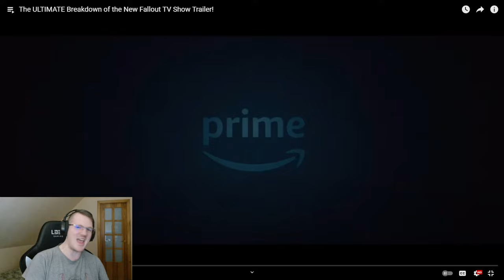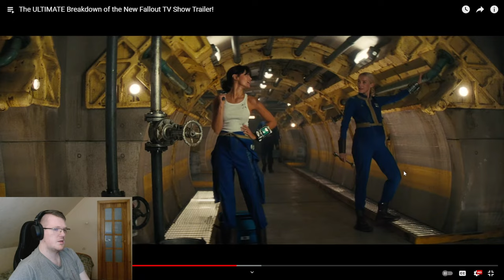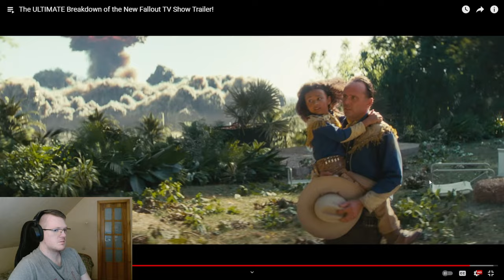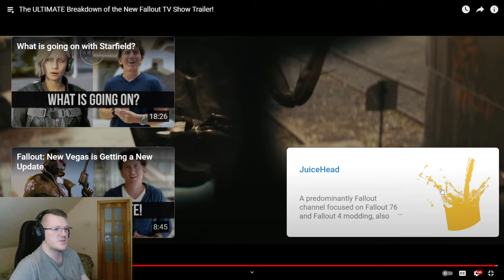Fallout Game TV Show Making New Lore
the new fallout tv series show that will happen and lets hope they are gonna be amazing